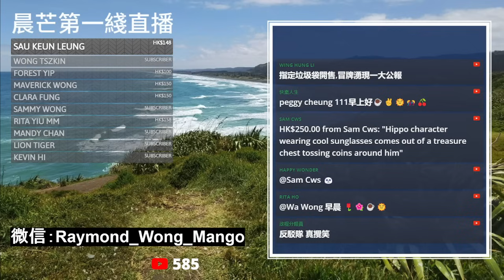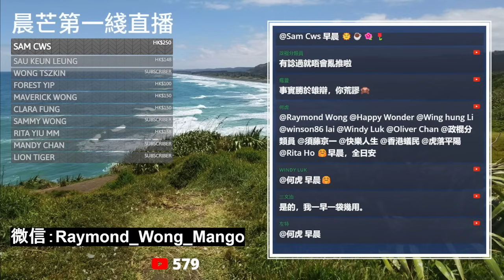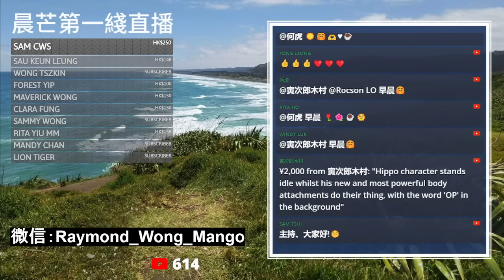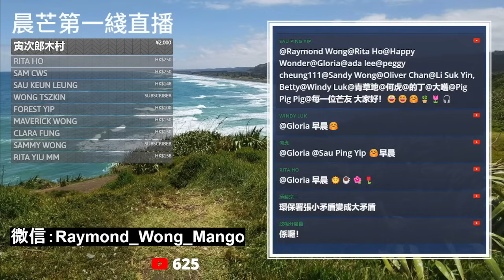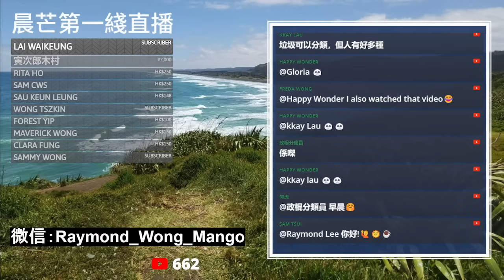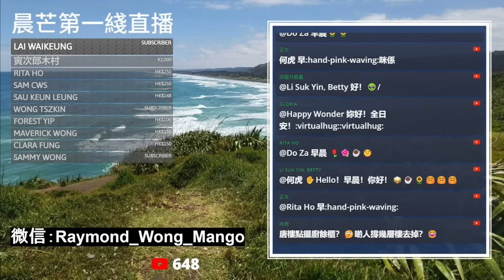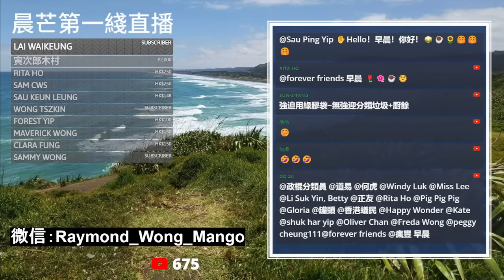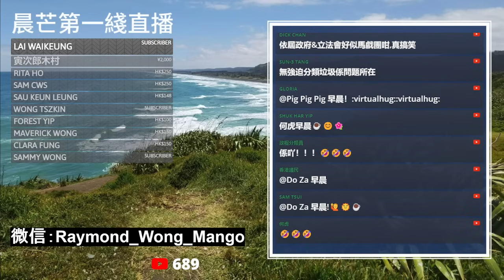20240127F 垃圾徵費都係收皮吧啦！環境及生態局局長謝展寰：市民購入偽冒指定袋不犯法！